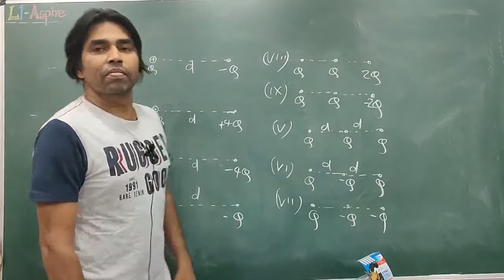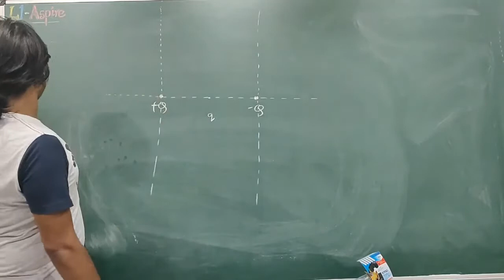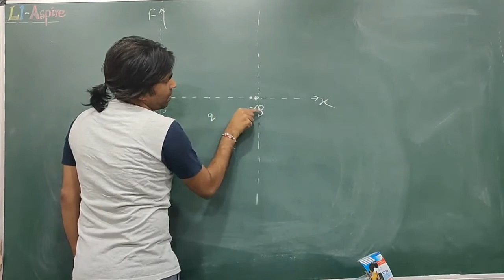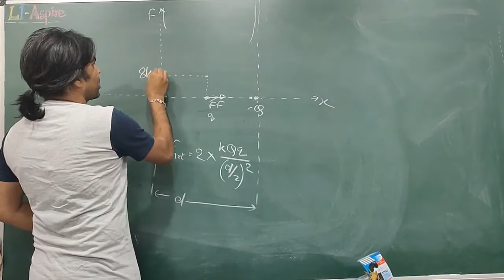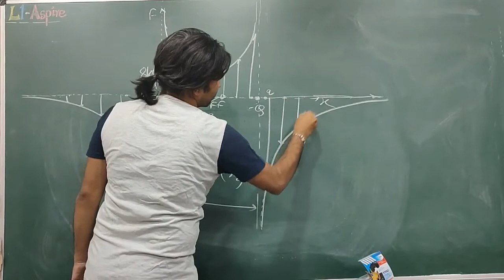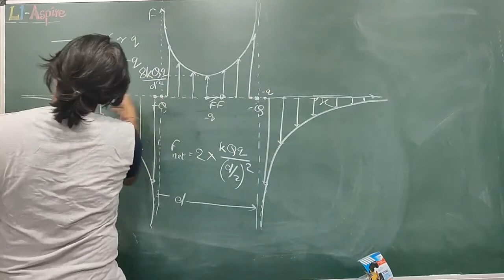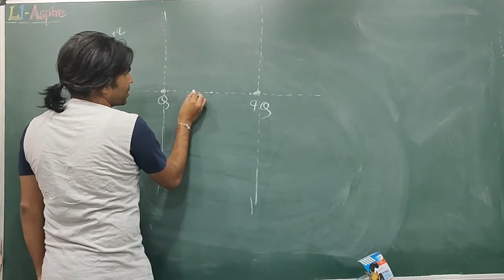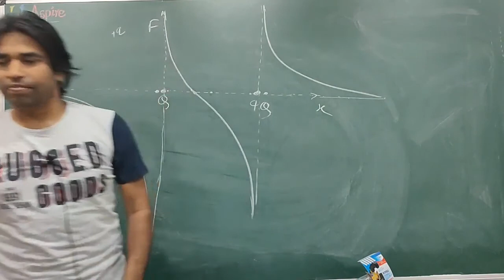Electrostatics | Lecture-23 | Class XII | IIT-JEE/NEET | By Er. Brijesh Singh